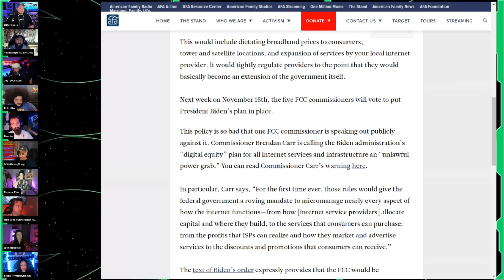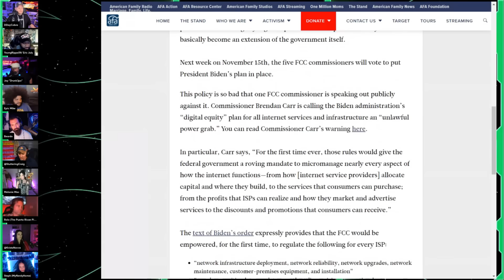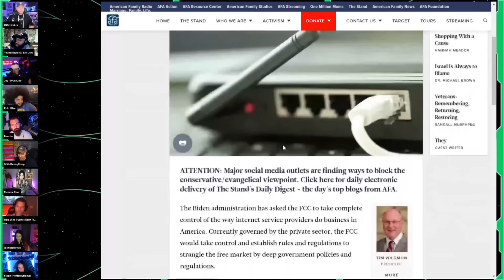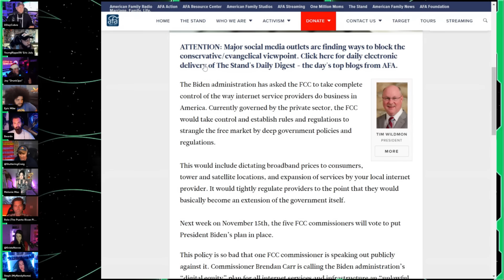FCC PASSES Biden's "Digital Equity" Internet Takeover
Jeremy Prime
Pensacola
Florida, USA
32524